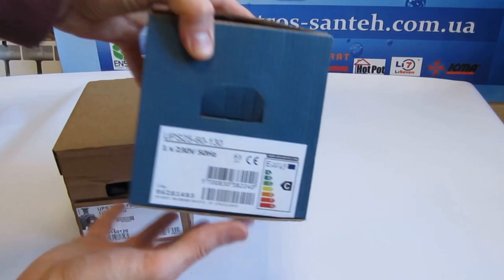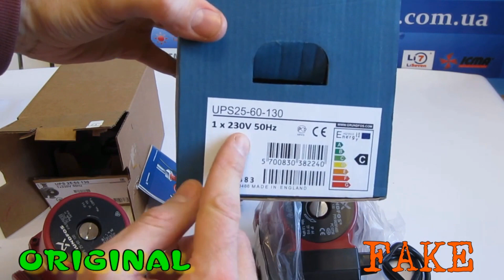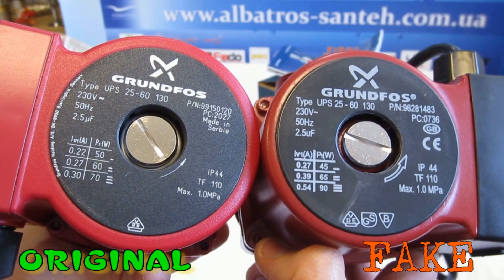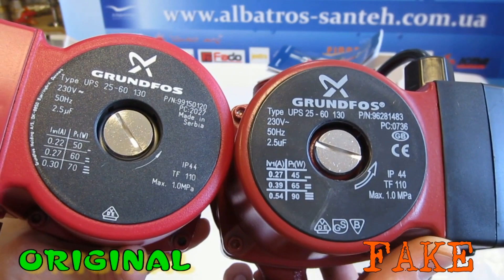⚖Циркуляционный насос Grundfos UPS original VS fake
👉Насос Grundfos - как отличить оригинал от подделки?🚫❔
⚔Для сравнения у нас два циркуляционных насоса:
✔️один оригинальный ТМ Grundfos серии UPS 25/60-130 который Вы можете приобрести на сайте Альбатрос-Сантехника
 цена на сегодня ~ 60 euro,
 👁‍🗨второй насос мы приобрели на местном рынке в Украине за 20$ и он ничего общего с ТМ Грюндфос не имеет – подделана надпись и логотип.
🔄Сравниваем и находим отличия между оригиналом и фейком, для того чтоб наш зритель имел возможность грамотно и безопасно сделать покупку. 👍

👉Приєднуйся до viber-групи Альбатрос-Сантехніка і дізнавайся першим про цікаві новинки, акції та знижки